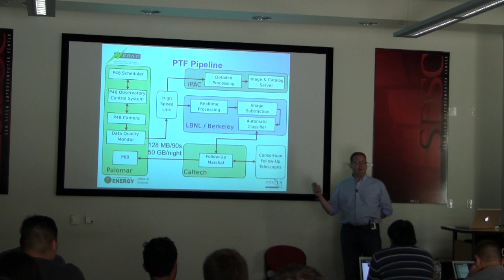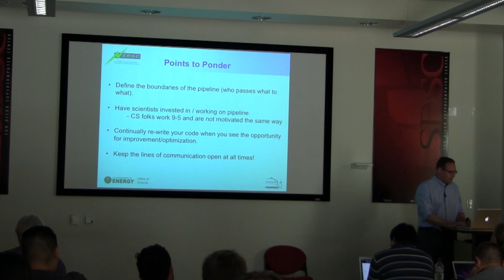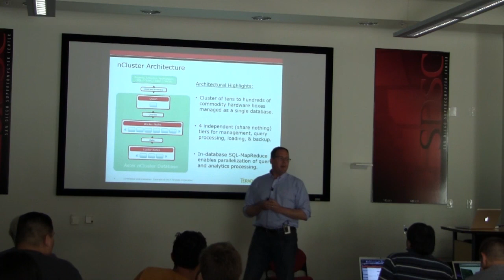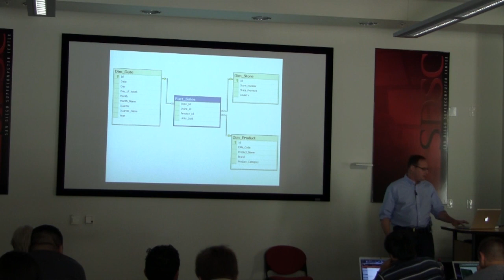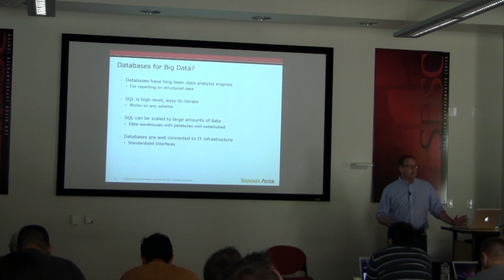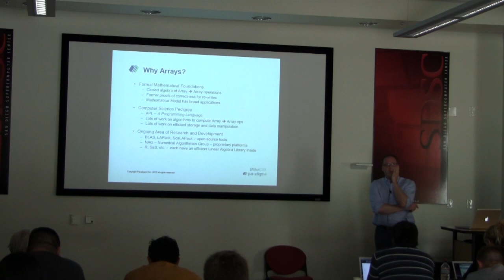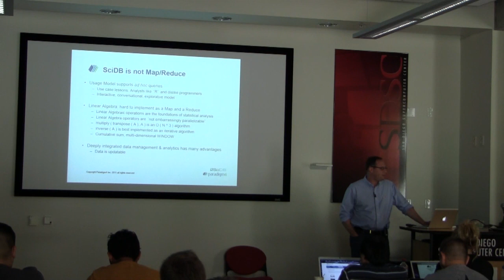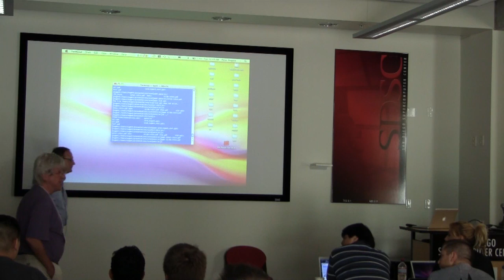Peter Nugent "PTF Pipeline"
"PTF Pipeline"
Peter Nugent, Senior Staff Scientist, Lawrence Berkeley National Laboratory

AstroInformatics: The 2012 International Summer School on AstroComputing
San Diego Supercomputer Center